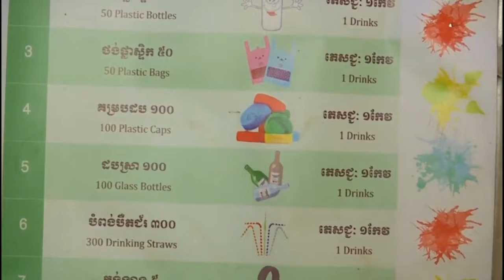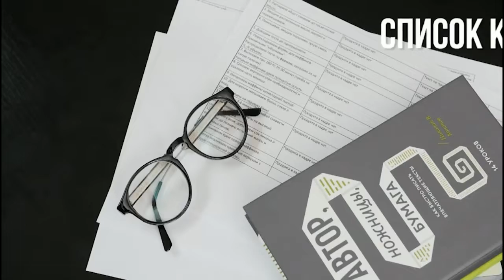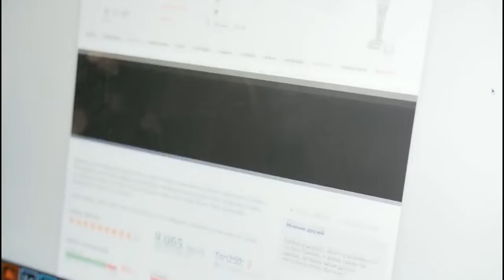(+12) "Моё утро" от 06.09.2019